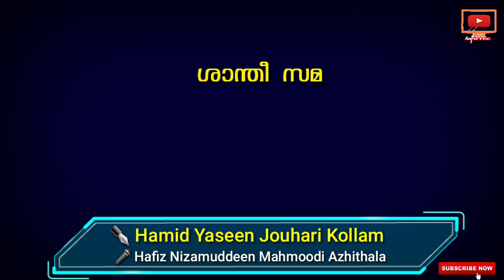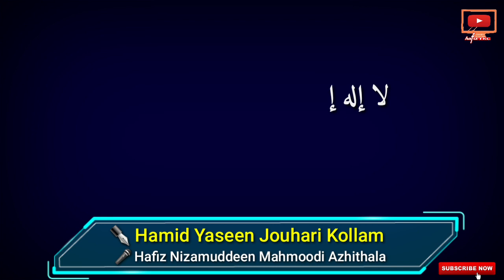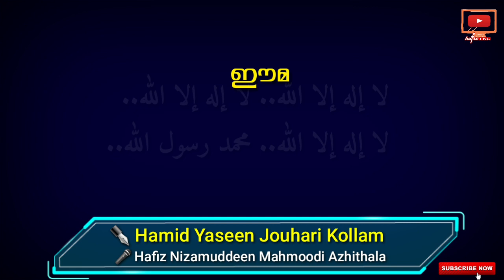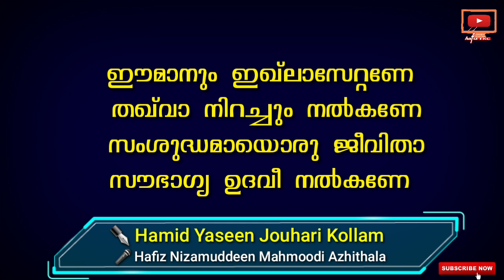കാല വിപത്തും പൗരത്വ നിയമവും പരീക്ഷണങ്ങളായി വരുമ്പോൾ റബ്ബിന്റെ തുണ തേടാം.!😥✒️Hamid Yaseen Jouhari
Lyrics: Hamid Yaseen Jouhari Kollam
Singer: Hafiz Nizamuddeen Mahmoodi Azhithala
Credit :Hafiz Miqdad Himami Muhimmath